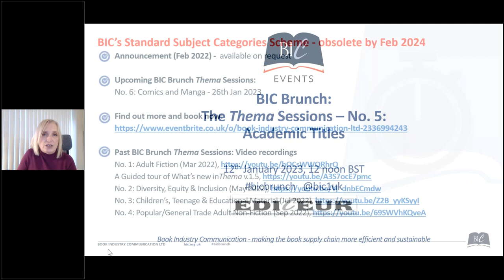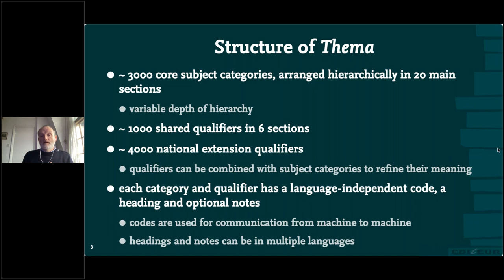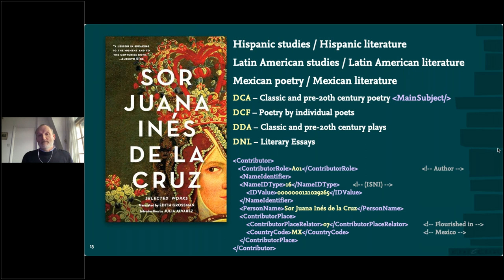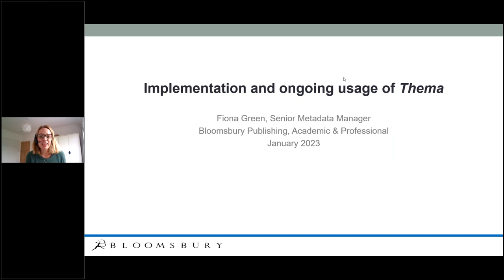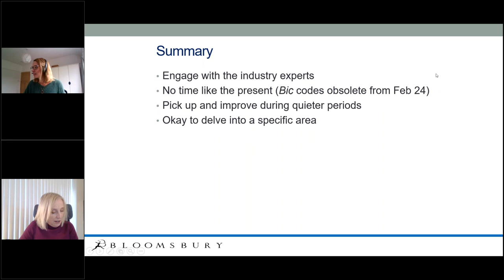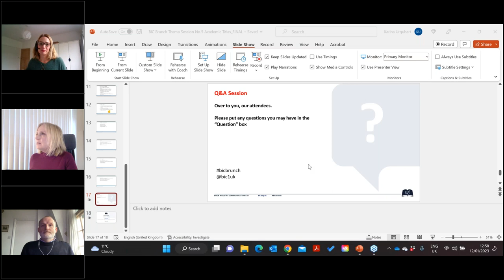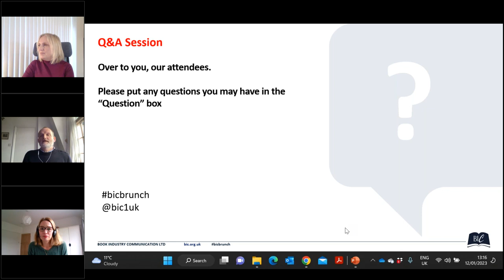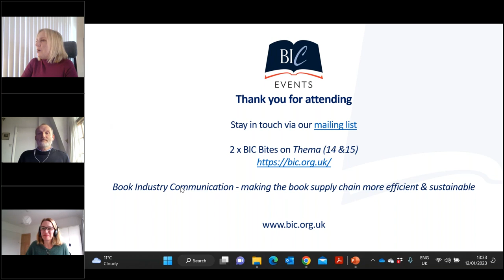BIC Brunch, The Thema Sessions, No. 5: Academic Titles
Join us in this session where our speakers, via worked examples, share expert hints, tips and advice on how Thema can be used by publishers and booksellers for the discovery of academic titles.

Viewers will be given advice on how best to use qualifiers, national extensions, intended audience, and treatments to help sign-post readers to the content they're searching for within this broad topic area. Viewers will also learn about different approaches for classifying academic books, and there's a really helpful Q&A session during the latter third of the event which viewers may find useful as part of their Thema implementations and ongoing classification work.

The Host
Karina Urquhart, Executive Director, BIC

The Speakers
Fiona Green, Senior Metadata Manager, Academic & Professional, Bloomsbury Publishing
Chris Saynor, Standards Editor, EDItEUR